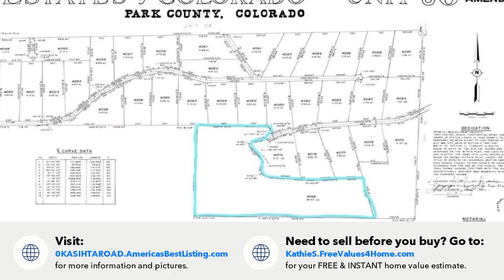0 KASIHTA ROAD, Hartsel, CO 🌲🌄 Park County Real Estate🌲🗻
0 KASIHTA ROAD
Hartsel, CO 80449

This Property is for the one who wants it all! As you enter the property, nestled on a serene cu-de-sac, you will be greeted with a mix of beautiful pine and aspens trees that enhance the sense of privacy. Journeying through the property you'll be captivated by the stunning mountain and valley views with various remarkable areas within the 39+ acres to discover. Weather you prefer to choose your ideal camping spot or construct your off grid dream home the possibilities are endless. Wait there's more, the property backs onto to a vast 1200+ Acre private ranch and the northern side is bordered by over 9900+acres of BLM land, ensuring both privacy and unobstructed views. Located in Estates of Colorado, you'll have access to various Colorado outdoor activities such as hiking, biking, four wheeling, camping, and fishing at any of the 3 surrounding reservoir. This property is an absolute must-see. Trees, Yes; Power, No; Phone, No.

Are you looking to buy or sell real estate in Park County Colorado? Park County is one of the most beautiful areas in Colorado located right in the heart of the Rocky Mountains. Amazing Cabins, Homes & Vacant land come up for sale in Park County.  Get top dollar for your mountain Real Estate or find your dream property.

Find Your Elevated Life!  We handle all of your Park County Real Estate needs in Fairplay CO, Jefferson CO, Alma CO, Como CO, Hartsel CO, Lake George CO, Shawnee CO & Grant CO.

Looking to Buy or Sell; we are the top Producers in all of Park County Colorado with all of the knowledge and tools that we can put to work for YOU!

Working with buyers and sellers in Park County CO. Stop by for listings, maps, & free market information.

Park County, CO top Realtors.  As Park County, CO top Realtors, you can take advantage of our experience and client level services. Jefferson Real Estate provides a Park County, CO home sellers guide, free comparative market analysis and recommendations of industry professionals. We offer concierge services to assist you in finding and scheduling professionals for any needed repairs to your home prior to listing or after buying.

CMA's are always free, so your listing price reflects current market conditions. Jefferson Real Estate is your advocate in every step of the real estate process from listing your home to closing.

📲 We have so many people contacting us who are interested in the South Park area and we ABSOLUTELY love it! Honestly if you are moving/relocating or buying vacant land here Park County, we can make that transition so much easier on you!!

00:00 Introduction

00:10 Property info